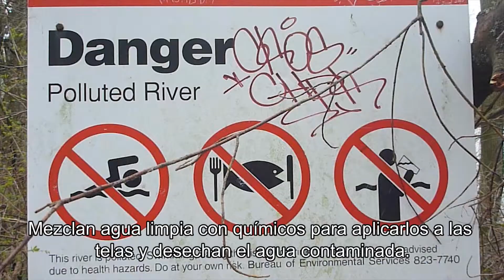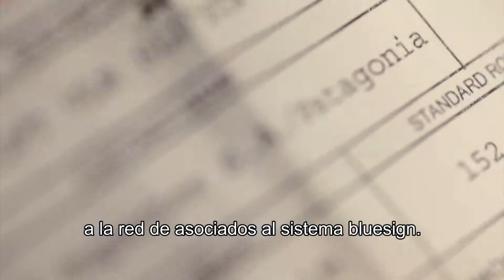Bluesign - IrPrimero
Utilizando tejidos con la norma Bluesign con orgullo desde el ’07

La vida sin riesgo no es divertida. Cualquier primer intento implica un riesgo de fracaso. Pero si esto último se acepta, y se tiene éxito después, es posible liderar para que otros puedan seguir el mismo camino.

Durante más de cuatro décadas, hemos buscado un enfoque más responsable que el de los negocios convencionales. Pero nuestro mayor éxito es cuando otros vienen a acompañarnos. Gracias por hacerlo posible.